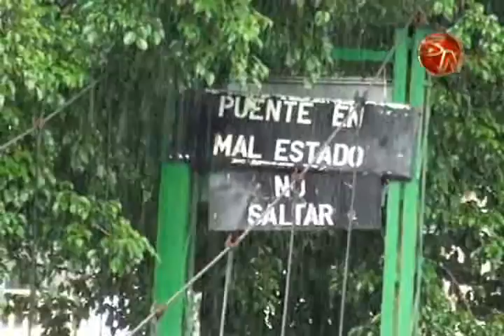PUENTE PEATONAL RIO SAN ISIDRO